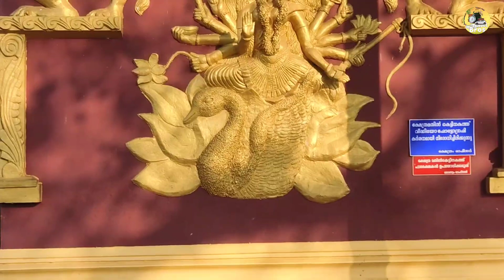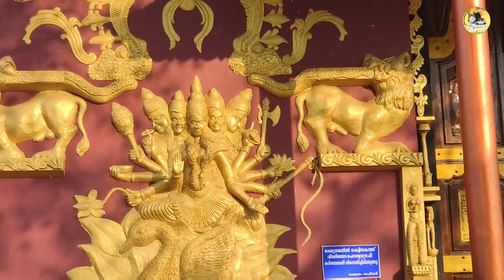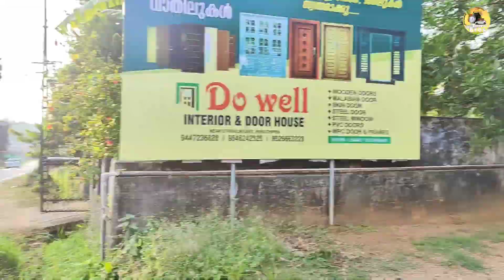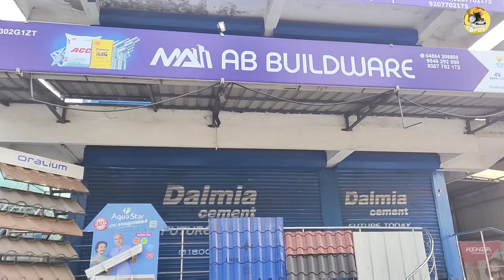ഇവിടം വരെ പോയത് ഇങ്ങനെയായി